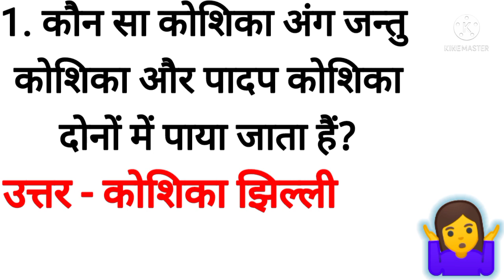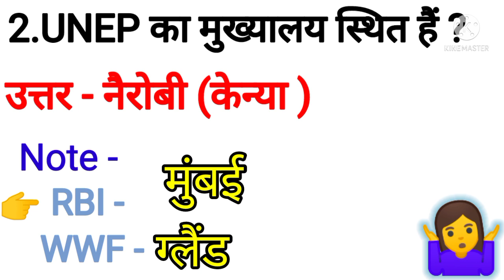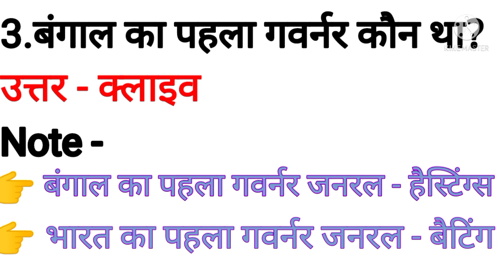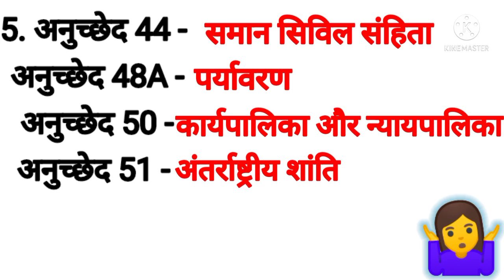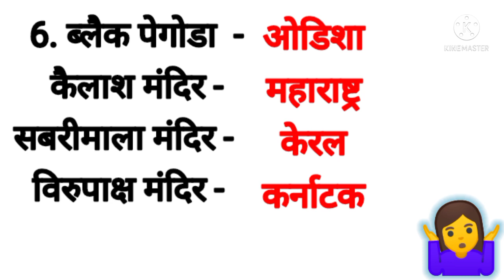लेखपाल uppolice groupd ssc railway police motivation maths uptet shorts youtubeshorts up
uttar pradesh policeconstable
railway groupD
पुलिस कांस्टेबल
ssc gd
ssc gd constable
uttar pradesh policeconstable
railway groupD
पुलिस कांस्टेबल
Gk tricks
adda247
bankersadda
ssc
sbi
SSC
SBI
BANK
EXAMSBANKING
GOVT.JOB
EXAM
Tutorials
Lectures
Questions
Quiz
IBP
PO
RRB
UPPOLICE
UPEXAM
UPPOLICESYLLABUS
UPPOLICE2022 POLICEEXAM POLICEEXAMQUESTIONS, PREVIOUSYEARQUESTIONS
up police constable gs previous year questions, up constable new vacancy 2022 up constable syllabus 2022
up gk
about up
up samanya gyan in hindi

uttar pradesh policeconstable
railway groupD
पुलिस कांस्टेबल
उत्तर प्रदेश पुलिस
uttar pradesh policeconstable
railway groupD
पुलिस कांस्टेबल
uttar pradesh policeconstable
railway groupD
पुलिस कांस्टेबल
उत्तर प्रदेश पुलिस
up police constable gs practice set
up police constable gs previous year